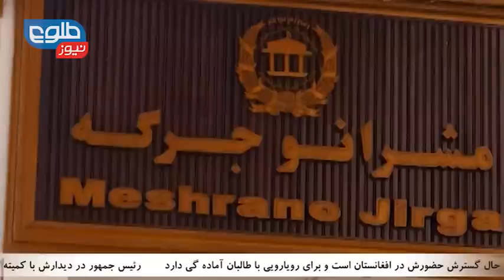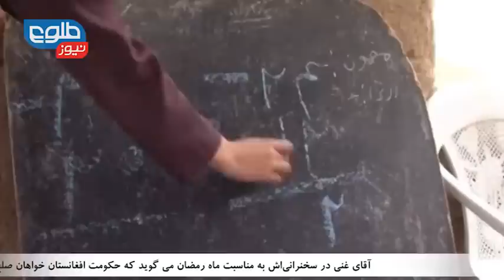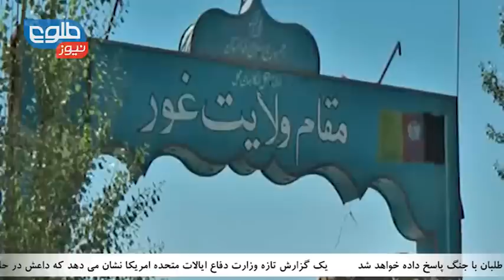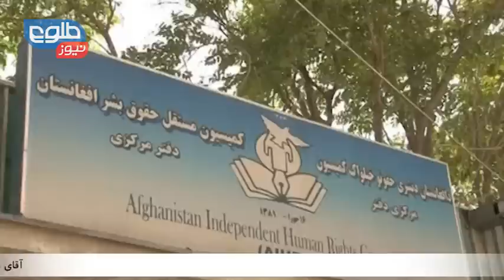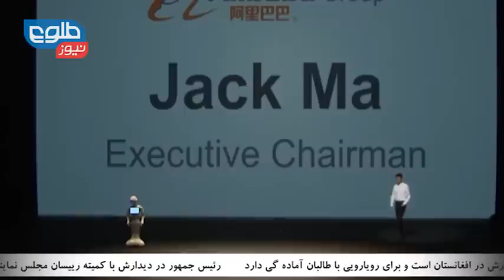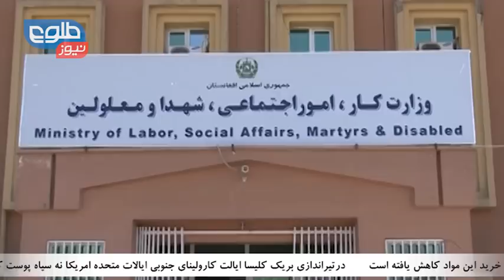TOLOnews 10PM News 18 June 2015 / خبرهای ۱۰ طلوع نیوز ۲۸ جوزا ۱۳۹۴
U.S. Watchdog Says MoE Faked School Statistics, Embezzled Donations, Ghani Tells Parliament Term Will Be Extended, Children Pick Up Arms to Fight Taliban in Southern Provinces

سیگار: وزیران پیشین معارف افغانستان برای دریافت پول بیشتر آمار نادرست ارائه می‌کردند، طرفداری سریع و بدون ابهام رئیس جمهور از دوام کار مجلس نماینده‌گان، کودکان افغان؛ سربازانی کوچک در برابر طالبان